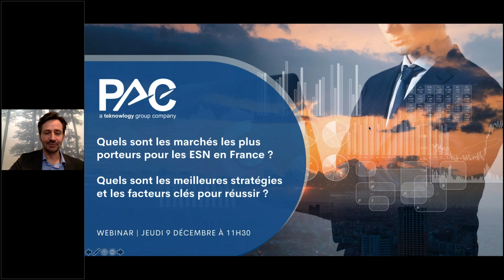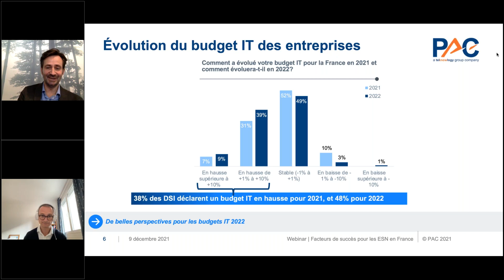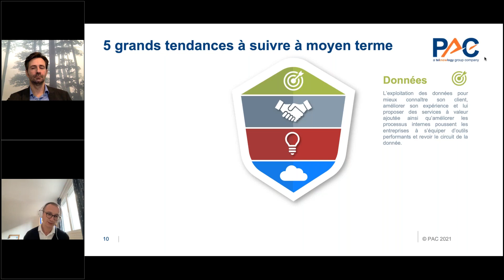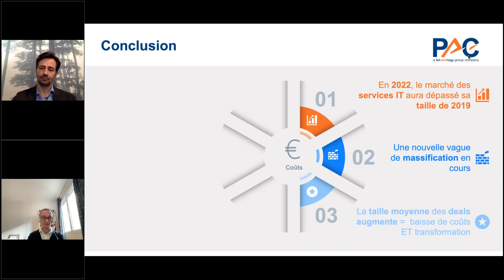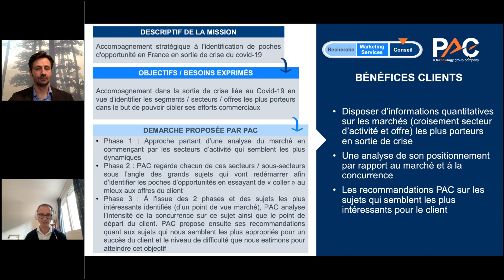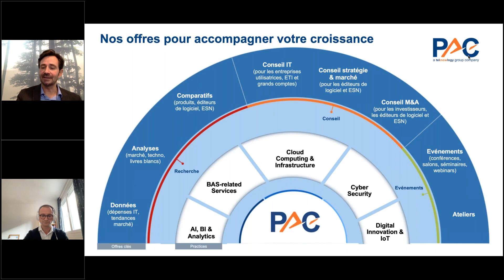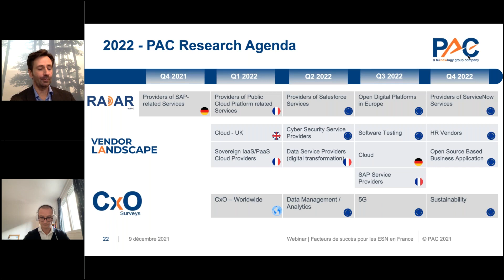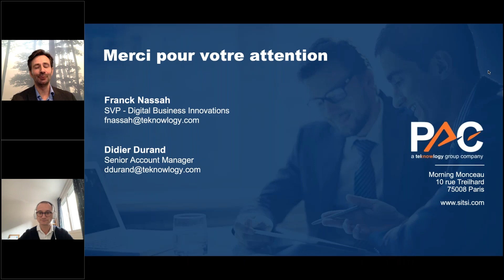PAC Webinar : Quels sont les marchés les plus porteurs pour les ESN en France 2021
Au cours de ce webinar, nos experts Franck Nassah et Didier Durand, ont abordés les sujets suivants :

- Vision PAC sur les grandes tendances qualitatives et quantitatives du marché des services
- Meilleures stratégies et facteurs de succès à court et moyen terme & nos recommandations
- Retour d'expériences PAC sur des missions représentatives auprès d'ESN